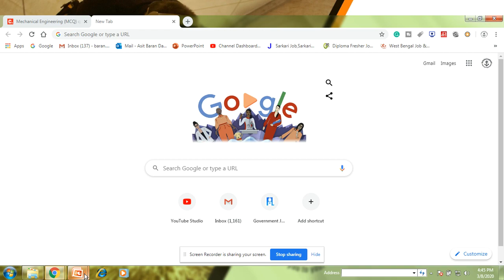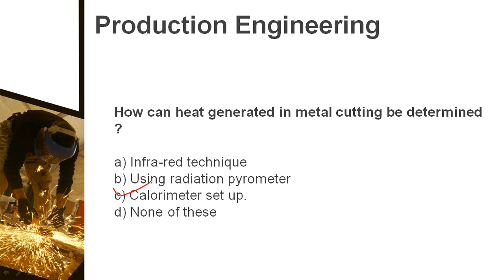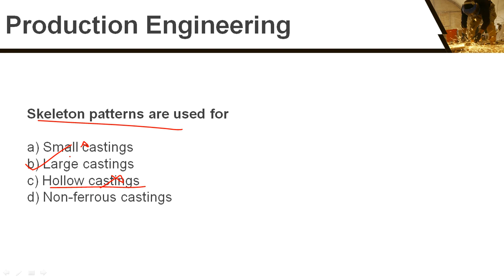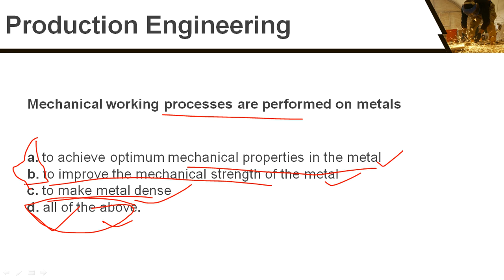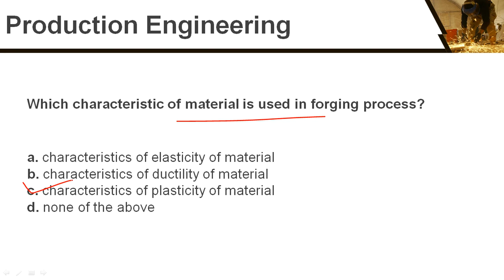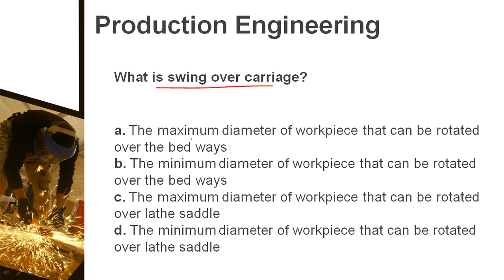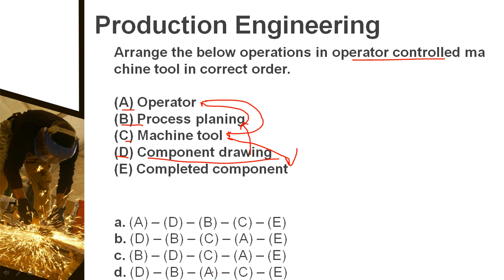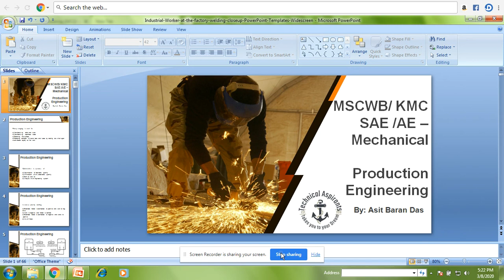KMC- SAE Mechanical most expected question Production Engineering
Aspirants from mechanical stream who are appearing for kmc sae mechanical exam on 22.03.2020 are advised to check the questions before appearing the exam.
all the aspirants appearing for sae mechanical or ae mechanical for mscwb or kmc municipal service corporation exam eam must check the questions once before appearing the exam